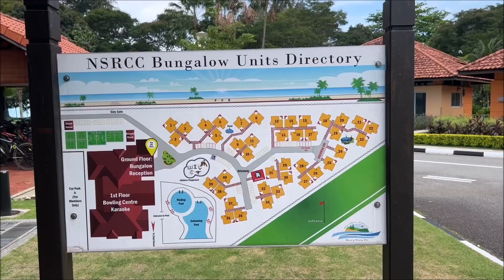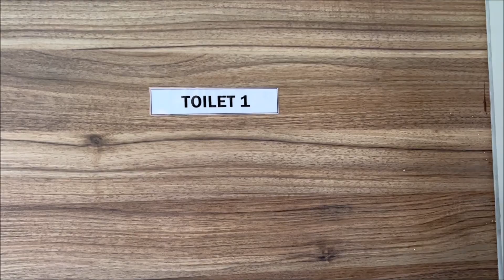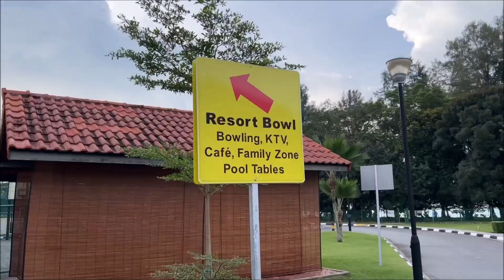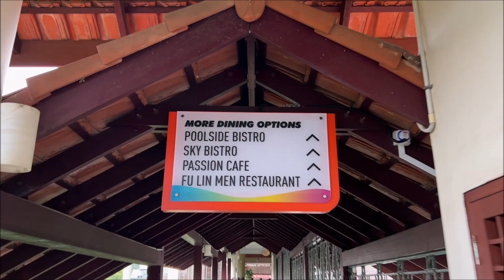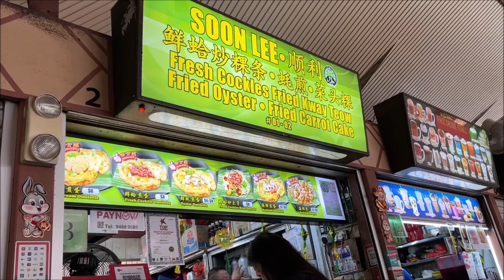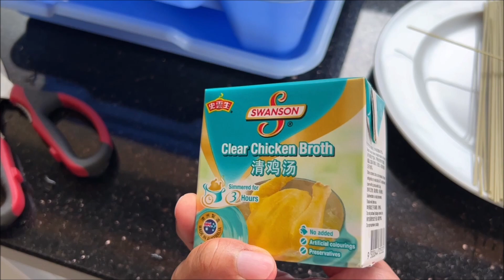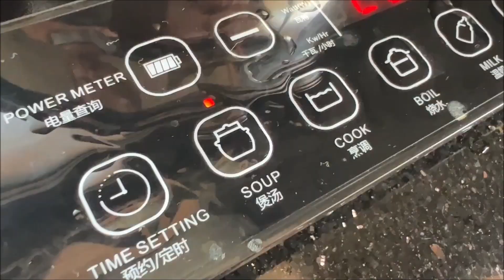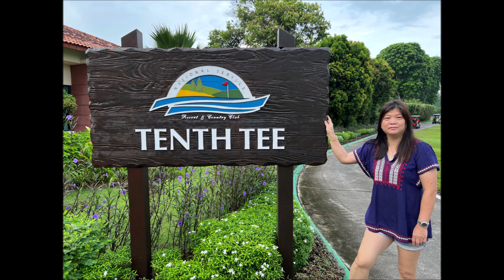Liow video: NSRCC Bungalow Stay with Liaoge666, Liaoge451 & Velo Orange Bikes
Went for a short stay with my wife at NSRCC Bungalow from 24 to 26 April (my elder son paid for it). We rode there with our bicycles: Liaoge666 (3.0) trifold bike, Liaoge451bifold bike and Velo orange mini velo. Made this video to share with our friends.